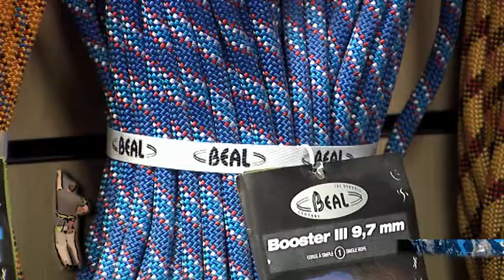AGTV Climbing Wall 12 feb 2013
Second version of Promotional video shot at Climb Newcastle by AGTV Video Production.